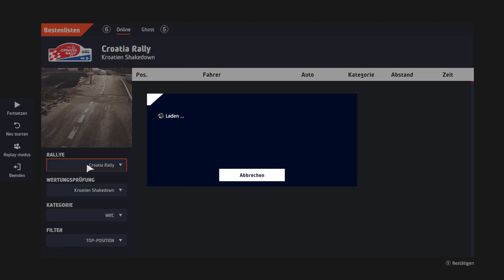WRC 10 Toyota Yaris WRC - Croatia shakedown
LG G920

No driving assistants